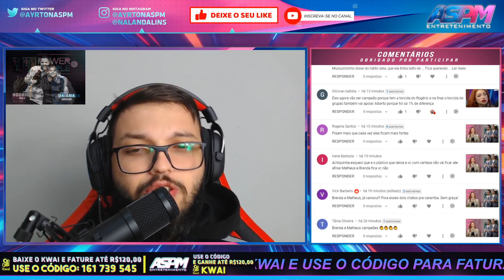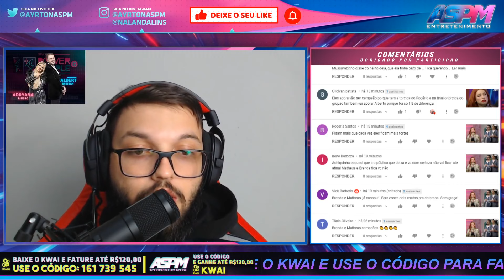DRY DIZ QUE POR SUGESTÃO DE ALBERT NÃO COLOCOU ELES EM "MERECE ESTAR NA FINAL" - PowerCoupleBrasil